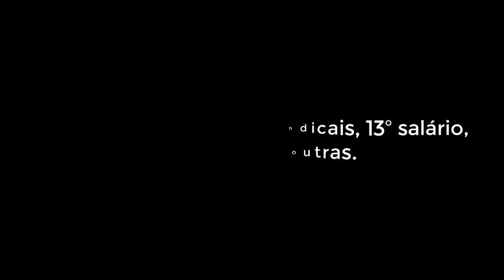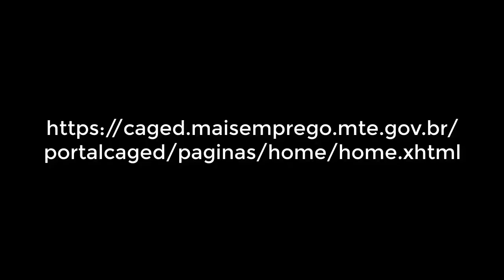🔴 3 obrigações trabalhistas que mudaram em 2018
Afinal, o que mudou? No calendário dos setores de Recursos Humanos existem muitas obrigações trabalhistas, como a folha de pagamento, DARF, DIRF, SEFIP/GRRF, GPS, CAGED, RAIS, eSocial, Contribuições Sindicais, 13º salário, entre muitas outras.

E, algumas destas mudaram em 2018. Entre elas, está o início das obrigações referentes ao eSocial, a inclusão de novos campos no Cadastro Geral de Empregados e Desempregados (CAGED) e a Contribuição Sindical também sofreu alterações. Entenda cada uma delas: